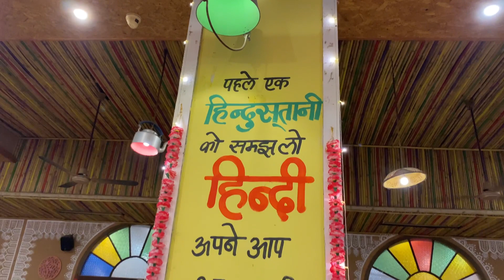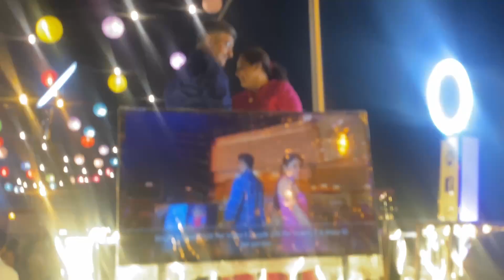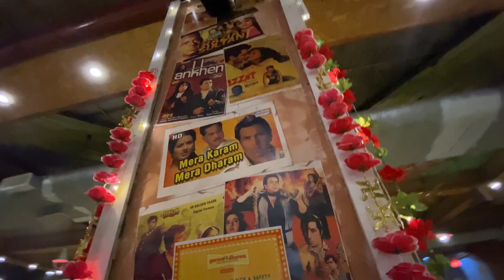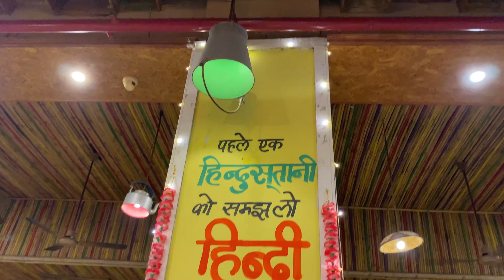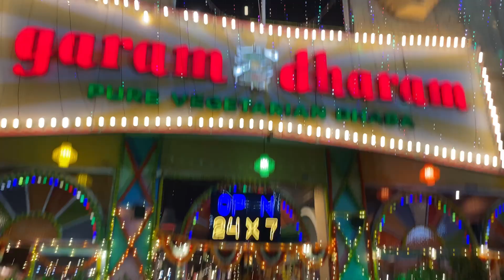बॉलीवुड धर्मेंद्र जी का ढाबा👊